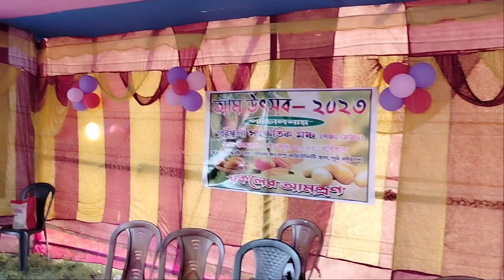পৃথিবীর সব থেকে দামি আম মিয়া জাকি বা সূর্য ডিম পূর্বস্থলী আম উৎসবে।। mango Ushop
Happy Wedding | Vivah Vlog 2023 |...
Gede border || India Bangladesh bor...
Village Style Katla Fish Curry & Wint...
mango Ush op
আম উৎসব